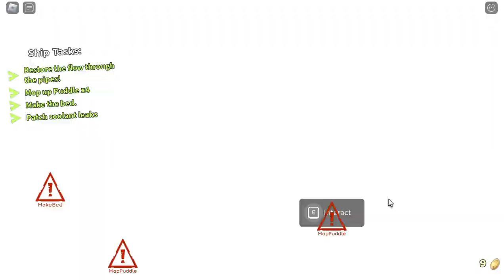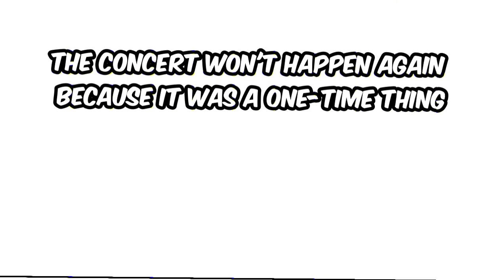The RB Battles Ship Is HERE, And Here's How TO Prepare! (And I Missed The Concert...)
SubCount: 282